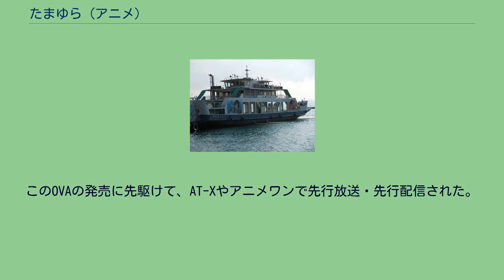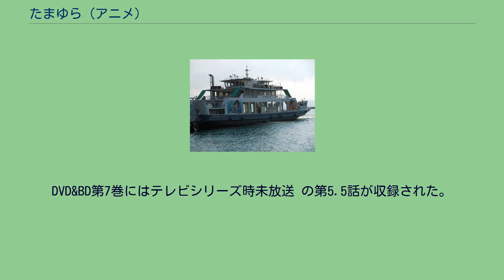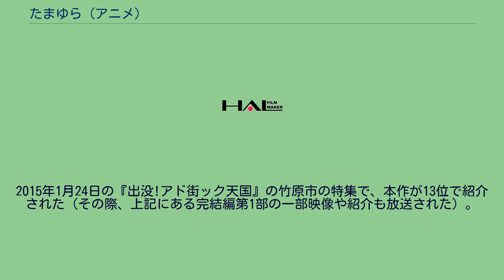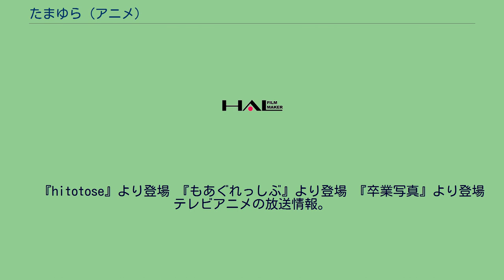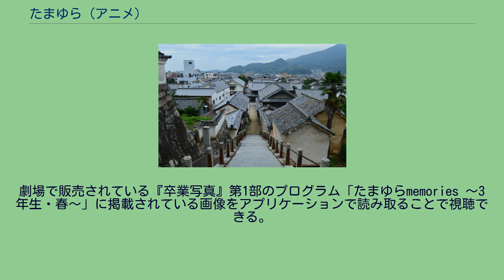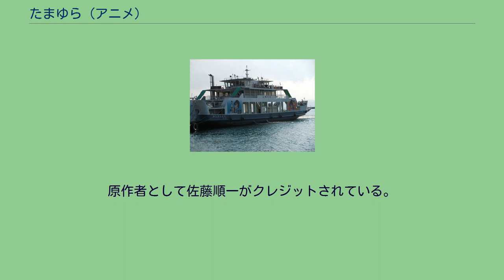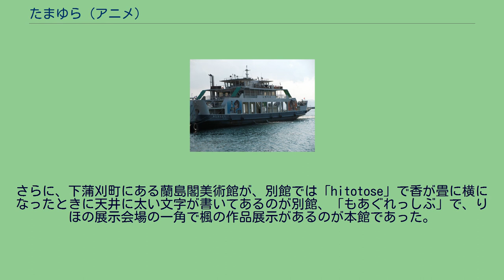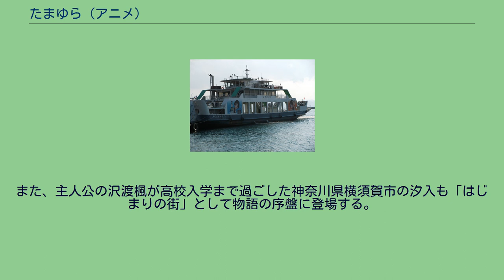たまゆら (アニメ)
『たまゆら』は、日本のアニメ作品。
原案・監督は佐藤順一。
2010年11月から12月にかけて『たまゆら』が全2巻のOVAで発売された。
翌年にはテレビアニメとして第1期『たまゆら〜hitotose〜』が2011年10月から12月にかけて放送され、第2期『たまゆら〜もあぐれっしぶ〜』が2013年7月から9月にかけてそれぞれ放送された。
その後、「完結編4部作」構成の『たまゆら〜卒業写真〜』の第1部が2015年4月にODS（非映画コンテンツ）（2週間劇場公開）として劇場公開され、最終第4部は当初公開予定であった2016年2月20日から同年4月2日に延期されつつも公開され完結した。
西方寺の石段から西方向を望む 瀬戸内の広島県竹原市を主な舞台として、写真好きの女子高校生である沢渡楓とその友達が、それぞれのまだおぼろげな「夢」を追いかける物語である。
なお本作は佐藤順一を始め、『ARIA』のスタッフが中心となって製作されている。
OVA『たまゆら』が2010年11月26日と12月23日に全4話の全2巻で発売された。
1話約15分で、1巻に2話ずつ収録。
キャッチコピーは「いつか想い出になっていく、だけど消えたりしないよ、ずっとね。」。
テレビアニメ第1期『hitotose』の第1話と第2話の間の話となる。
このOVAの発売に先駆けて、AT-Xやアニメワンで先行放送・先行配信された。
テレビアニメ第1期が『たまゆら〜hitotose〜』（たまゆら ひととせ）のタイトルで2011年10月から12月まで全12話で放送された。
キャッチコピーは「待っていてくれるのは、暖かな笑顔と、おかえりなさい。」。
AT-X・tvk・TOKYO MX放送分のみ、提供読みは本作の主要キャラクターが担当している 。
また、終了時の提供画面にはENDのテロップが入っており、事実上これがエンドカードとなっている。
DVD&BD第7巻にはテレビシリーズ時未放送 の第5.5話が収録された。
2012年3月7日にNHKの報道番組『クローズアップ現代』で、アニメの聖地巡礼の特集を放送した際（題は「激変 アニメ産業 聖地巡礼の謎」）に本作が取り上げられ、番組冒頭のタイトルコールとして使用された。
2012年3月25日に東京劇場（東劇）で行われたイベントにおいてアニメーション第2期の製作が発表され、2013年4月14日に東京ドームシティホールで行われたイベントにおいてタイトルが『たまゆら〜もあぐれっしぶ〜』となることが発表された。
2013年7月から9月まで全12話で放送された。
キャッチコピーは「あなたの笑顔が一番のありがとうなので」。
こちらは提供画面とエンドカードが別々になっている。
2014年6月7日には第2期のOVAが発売された。
2014年8月3日に日比谷公会堂で行われたイベントにおいて2015年春に完結編4部作が劇場公開されることが発表された。
また、同年12月17日には完結編のタイトルが『たまゆら〜卒業写真〜』であることと、第1部のタイトルが「芽-きざし-」であることが公式ホームページ上で発表された。
ODS（非映画コンテンツ）として、第1部「芽-きざし-」は2015年4月4日、第2部は8月29日、第3部は11月28日、第4部は2016年4月2日（当初予定は2月20日）より2週間限定で劇場上映と劇場限定版BDが発売。
また、劇場公開前週に製作に名前を連ねているAT-Xで前作を放送している。
配給は松竹メディア事業部。
2015年5月8日より通常版BD・DVDが発売。
キャッチコピーは「みんなの笑い声、あたたかな町、なにもかもが大好きだった」（第1部）「わたしたちの高校最後の夏が過ぎていく―」（第2部）「少しづつ少しづつ　いつのまにか変わっていく　あたりまえだった毎日」（第3部）「いつか想い出になっていく　だけど消えたりしないよ　ずっとずっとね。」（第4部）「次の春、私たちは卒業する―」（4部作共通）。
随所に瀬戸内や竹原の実在する場所が登場するが、主人公たちの通う学校は「竹原南高校」 という架空の高校となっている。
2015年1月24日の『出没!アド街ック天国』の竹原市の特集で、本作が13位で紹介された（その際、上記にある完...